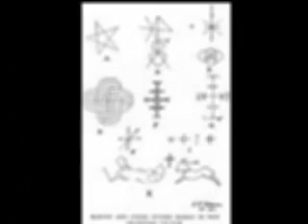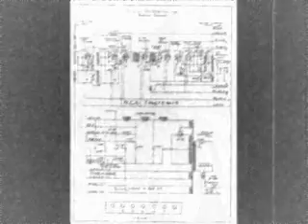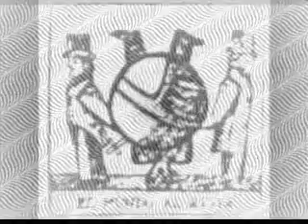The Altered States of The United Snakes. MK Uktra. Thought Control Video. Brain Wash Tapes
the altered states of the united snakes. MK Ultra. Mind control. Psychedelic. Rock. Blues. Brain Wash. thought control.